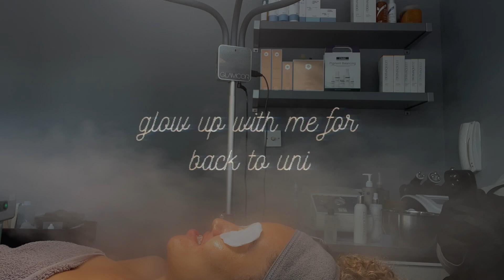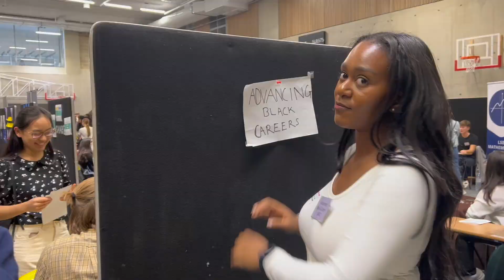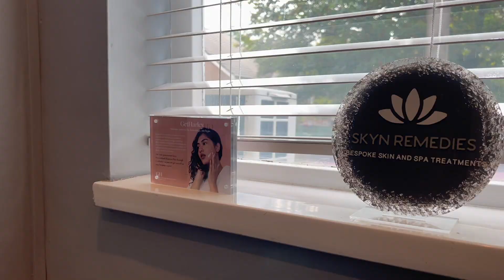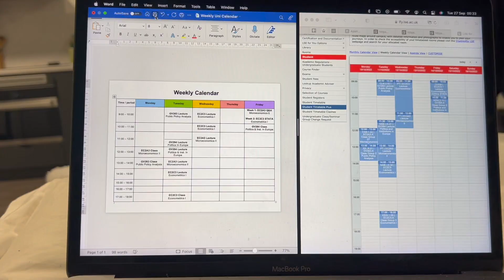*EXTREME* back to school glow up ✨ positivity, skincare, hair, events, freshers week @ LSE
In this video, I get my hair done, skin treated, go shopping, catch up with my friends, go to an ACS event, visit my old school, and prepare for going into my second year at the London School of Economics (LSE)! I hope you likey, was lots of fun to edit :)

PS. I filmed this footage ages ago (in September) and forgot it existed, so that's why this is going up now. Whoops!

Timestamps:
00:00 - Intro
01:33 - Scholarship Event
02:38 - Shopping
03:16 - Freshers Fair
04:25 - Seeing Friends
04:35 - Hair
05:43 - ACS Event
07:40 - My Old School
08:36 - Skincare
09:35 - Preparation

FAQ's:
🕰 How old are you? - 19
📆 When is your birthday? - 12/04/2003
📍 Where is your hometown? - Leeds, UK
📚 Where and what do you study? - Politics and Economics at the LSE
🧠 What A-Levels did you do? -  Economics, Maths, History
💼 What is your job? - Programme Director & Mentor in Education (part-time)
📷 What camera and editing software do you use? Sony Alpha ZV-E10 & Adobe Premiere Pro

963